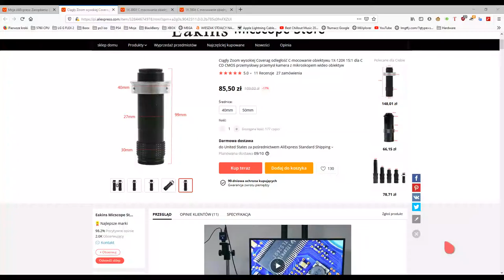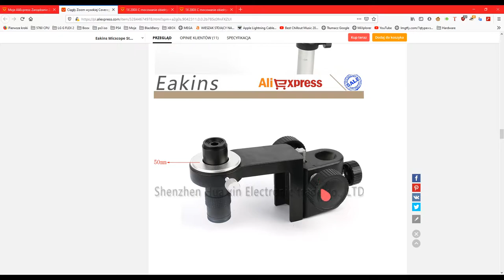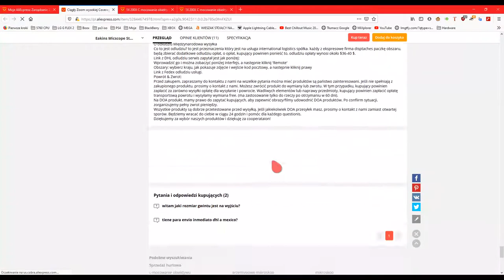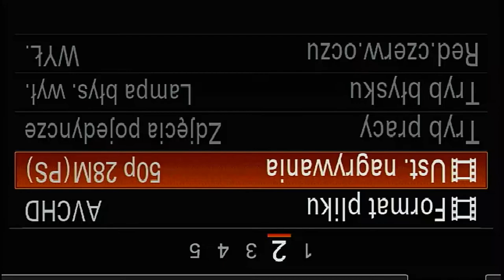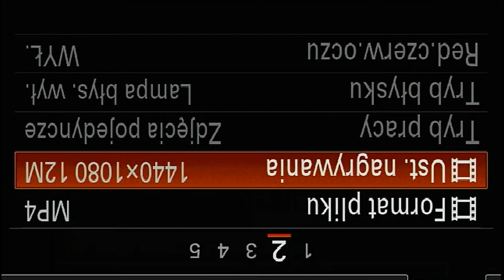Praktyczny test obiektywu z Aliexpress 1x-120x 15:1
Tym razem filmik  z praktycznego testu obiektywu z Aliexpress. Przy okazji powiedziałem kilka ciekawych informacji na temat uchwytu do obiektywu który kupiłem kiedyś z całym zestawem.